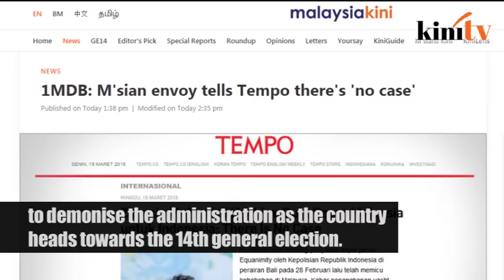'No case, no theft, no missing funds'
Despite the probe into 1MDB in several countries, there is "no case" against it and all allegations involving it are part of a “political game”, Malaysian Ambassador to Indonesia Zahrain Mohamed Hashim said.

In an interview with country's top current affairs magazine, Tempo, Zahrain said the Malaysian government and its leaders were instead "victims" of the opposition's attempts to use the 1MDB issue to demonise the administration as the country heads towards the 14th general election.